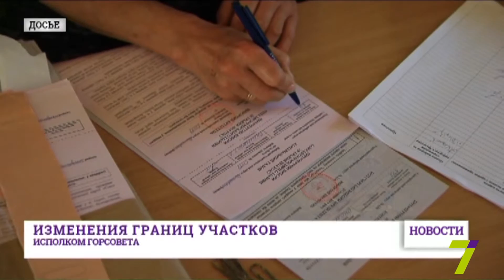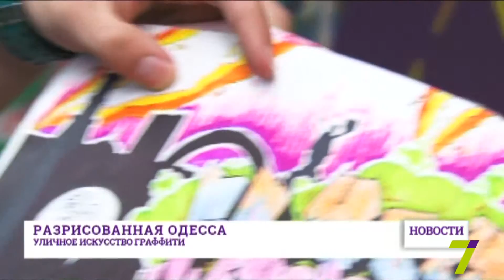19 августа: выпуск новостей от 16:00